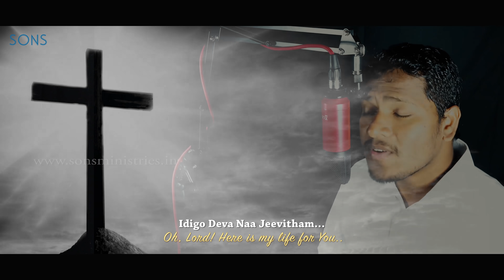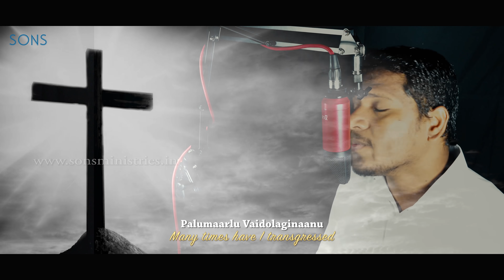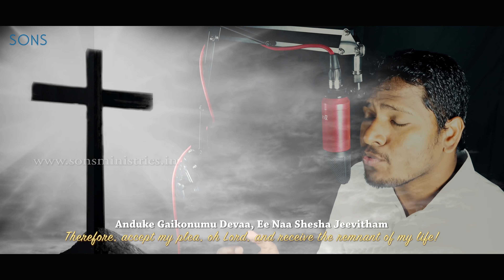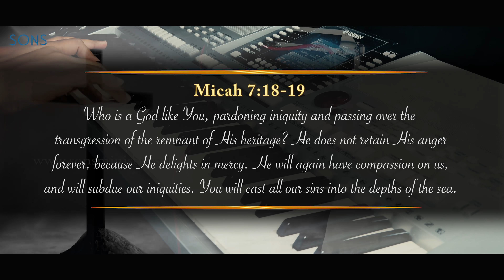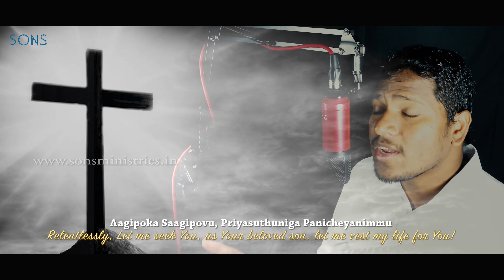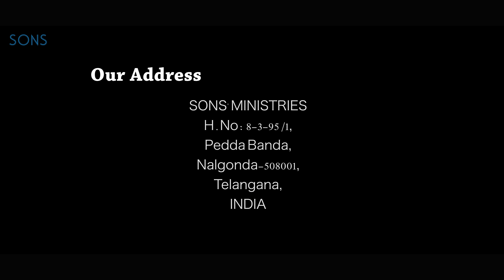ఇదిగో దేవా! నా జీవితం| Idhigo Deva NaaJivitham | Latest Telugu Christian Song | Pas.Ravinder Vottepu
🔴 Google Pay (or) Phone Pe
Name : Ravinder Vottepu

🔴 SBI - Bank Details ( Current Account )
Account Name : Sons Ministries
Branch Name - Clock tower Branch
Pin Code - 508001,
Nalgonda, Telangana, India,

Pr. Ravinder Vottepu.